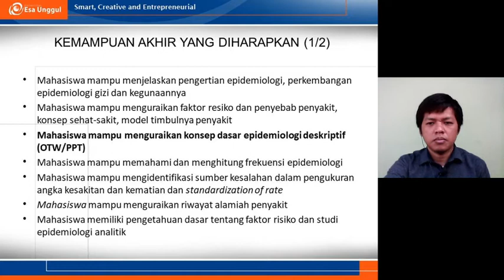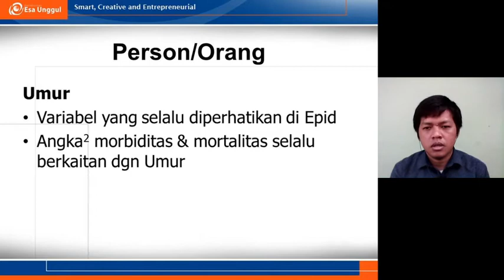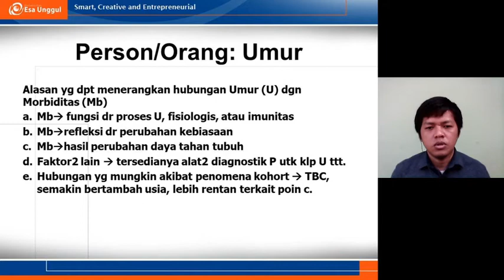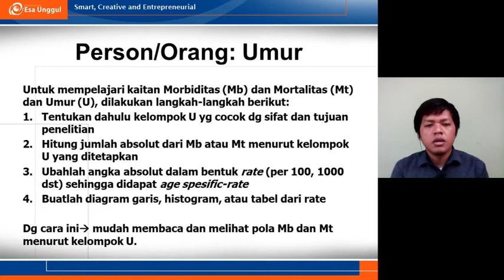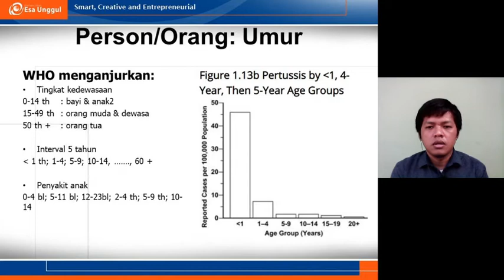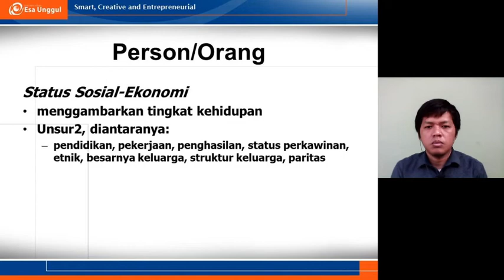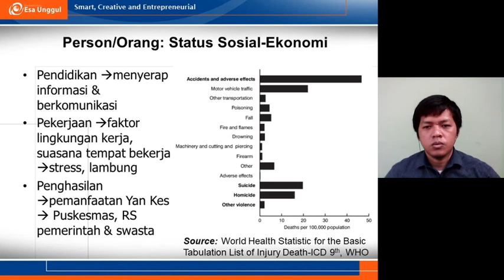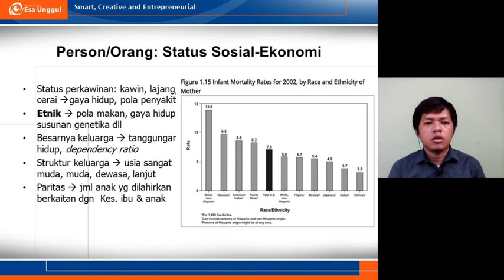Epidemiologi Deskriptif: Temu 3 Part 1/3